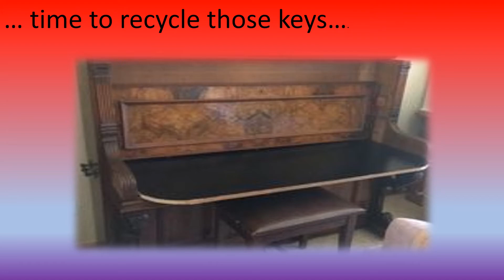🌻 My Upcycled Piano That Became a Craft Desk🎹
🌻  This is what I did when I couldn't get the piano out of my craft room!!  Hubby and I made it into an awesome 'one off' desk for crafting.  Sorry guys you won't find one of these in the Stampin' Up! catalogue.